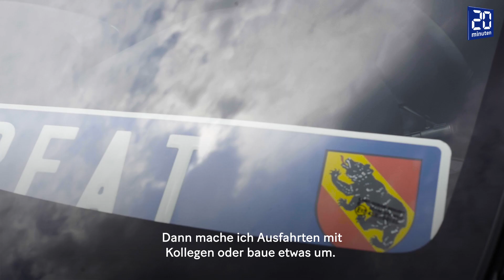Beat (24): «Nein, mein Subaru ist kein Bauern-Ferrari!»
Für Beat (24) ist sein Auto fast so wichtig wie seine Familie. Dass es bei Frauen wie ein Machoauto ankommt, versteht Beat. Er sei aber sicherlich kein Macho. Viel lieber fahre er gemütlich Auto.

Modell: Subaru Impreza WRX STI
Jahrgang: 2011
PS: 343
Motor: 2,5 Liter Turbo

00:42 → Das hat Beat an seinem Subaru umgebaut
01:15 → Es geht um Spass und nicht um Aufmerksamkeit
02:18 → Ist der Subaru ein Bauern-Ferrari?
02:35 → Ist dein VW ein Durchschnittsauto?

Bist auch du besonders stolz auf dein Auto und willst in der Serie mitmachen?

(Video: Simona Ritter, Michael Scherrer, Gilles Brönnimann, Anja Zingg)

oder auf Social Media.